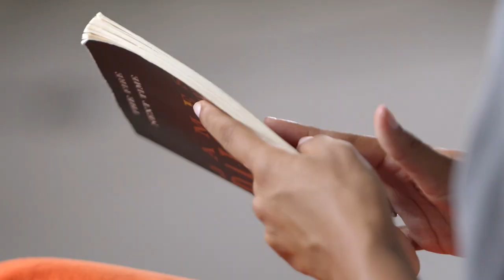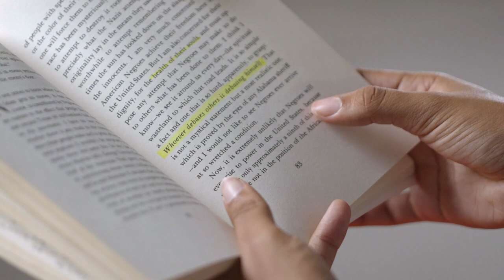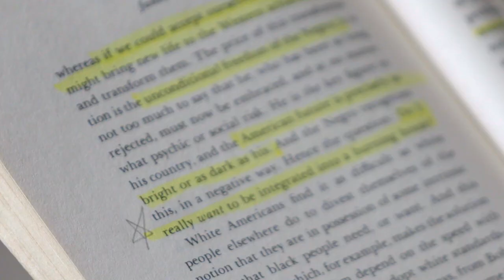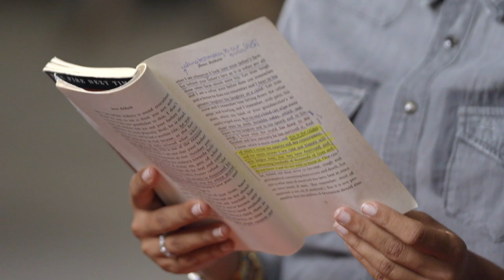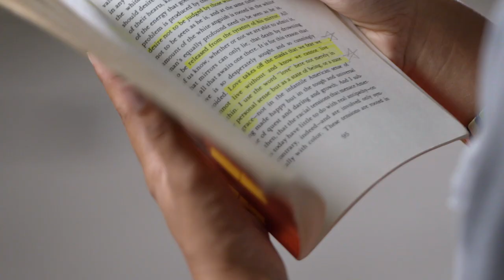Yara Shahidi explains how James Baldwin inspired her first tattoo | Book Shook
Join actress and activist Yara Shahidi as she explains why James Baldwin’s work speaks to her and the tools he provided us in his book, The Fire Next Time.

Hello Sunshine x Mailchimp present: Book Shook. A series where powerful women discuss the books that moved them, changing their lives just when they needed it most. Join us on their journeys well beyond the page.